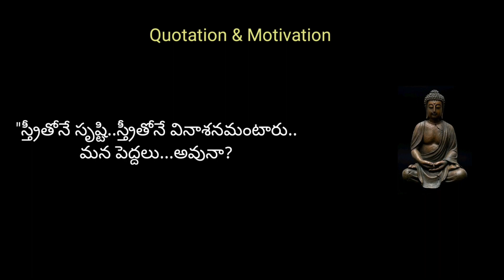Quotes inspirational...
Quotes inspirational... Please Note : these quotes don't belong to Gouthama Buddha...